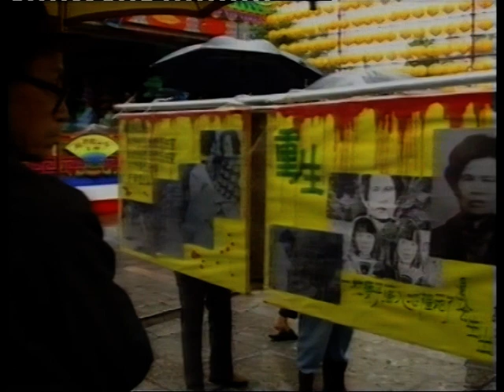Mini Dragons (1991) Episode 2 - Taiwan, Part D (Australian version)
Closely following Japan's success are the small nations that have collectively been called the Mini-Dragons. South Korea, Taiwan, Hong Kong, Singapore, Malaysia, Thailand and Indonesia have moved from resource poor, over populated countries to major economic forces propelled by technology.

Profiles the first democratic election in Taiwan's history, an event with resounding effects on all of society. Amidst deep idealist conflict, Taiwan continues to enjoy phenomenal economic success.